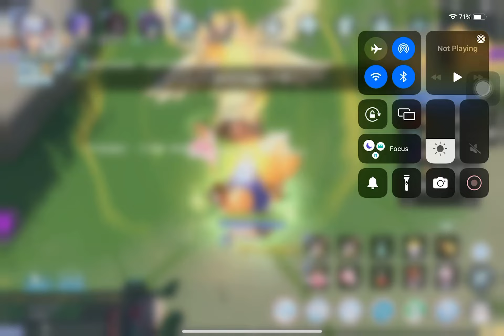SIRIUS WAR OF CRYSTAL SEPTEMBER 18 2022 MUNTIKAN NA MANALO PER TALO HAHAHAHA